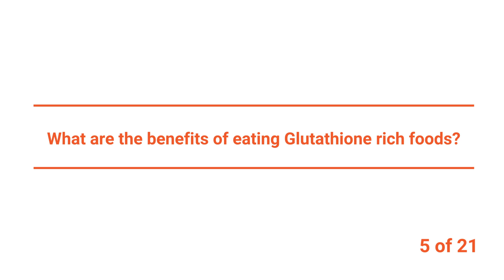What are the benefits of eating Glutathione rich foods?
Associate Professor Wallace Bridge, UNSW Sydney and Bernie Landes of Nutritional Products Consulting Group discuss how glutathione rich foods are simply sources of the building blocks (in particular cysteine) for glutathione synthesis.

The glutathione in these foods will not however be able to directly increase the glutathione levels inside your cells above homeostasis. The implication being that if you wish to boost your glutathione levels then dietary glutathione whether in a food or a supplement is not likely to help.